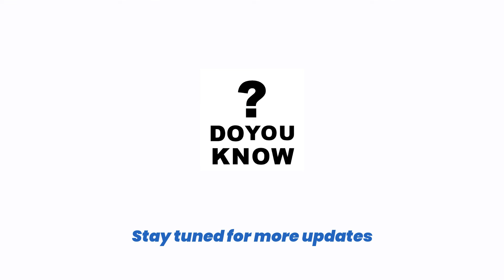Do You Know History About Visa?